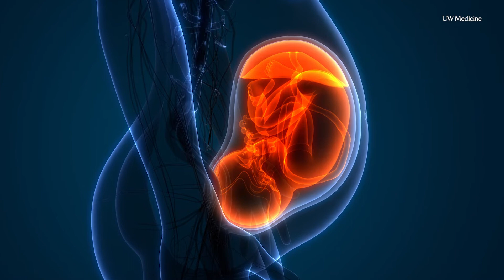How COVID-19 Impacts Placentas | UW Medicine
A UW Medicine-led study has found that if a woman contracts COVID-19 during her pregnancy, even a mild infection can damage the placenta's immune response to further infections. Dr. Kristina Adams Waldorf, senior author of the study and a professor of obstetrics and gynecology at the University of Washington School of Medicine, explains the study's findings in this video.

0:00 Size of study
0:15 COVID-19 "exhausts" placenta
0:26 Role of mild COVID-19 cases
0:35 Further damage from an infection
0:51 Long-term implications